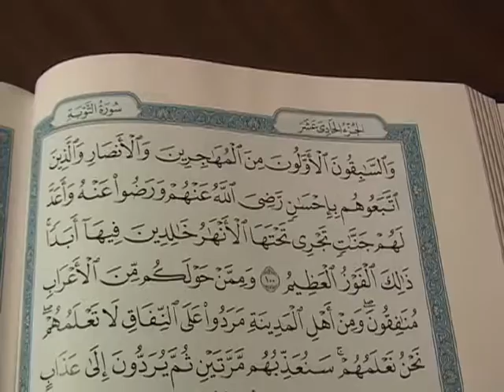(146) Taha Hamid - Zaid Ibn Thabit (R) - June-2016